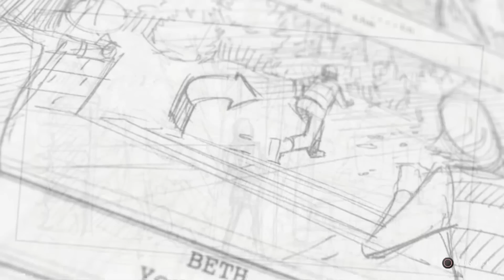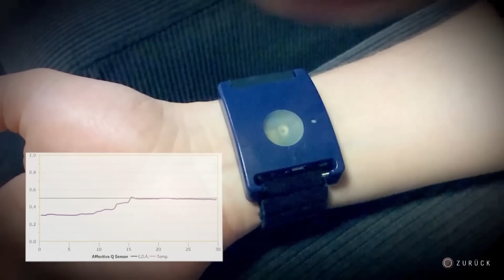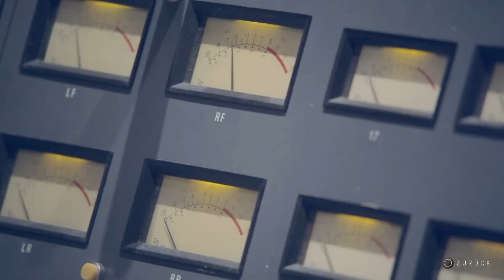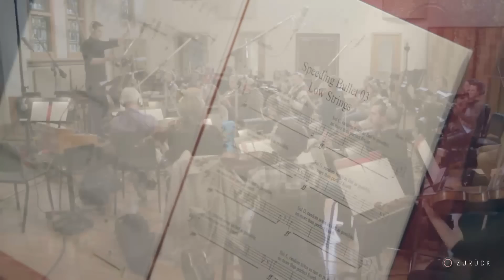Until Dawn #030 - Bonusmaterial, Making of 1/2 [Blind, Uncut, Deutsch/German Lets Play]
Part 030:
Das Lets Play ist vorbei und ein Replay steht bereits in den Startlöchern. Dazwischen betrachten wir uns aber noch das Bonusmaterial an, beginnend mit kurzen Interviews von den Schauspielern und Produzenten.